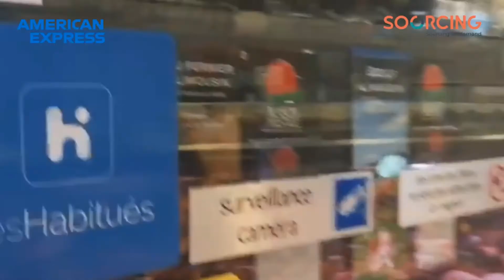Offre d'emploi - Commercial Terrain BtoB F/H